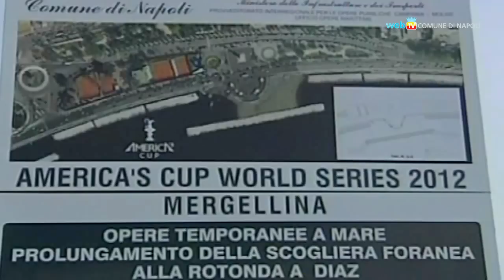Coppa America, le sfide a Napoli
Il comitato organizzatore della 34esima Coppa America di vela ha ufficializzato oggi lo schema delle gare che si svolgeranno a Napoli dal 7 al 15 aprile 2012.